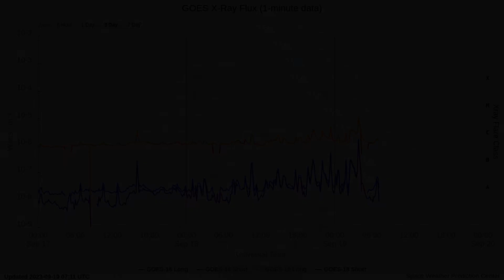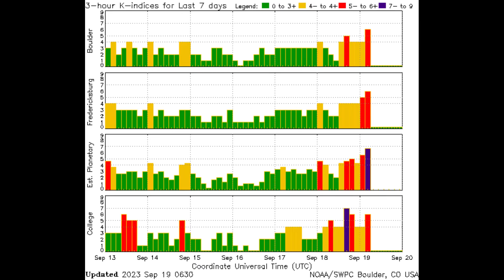Two CMEs strike Earth, producing G3 - Strong geomagnetic storm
Two coronal mass ejections (CMEs) impacted Earth on September 18, 2023, producing G3 - Strong geomagnetic storming.

In 24 hours to 00:30 UTC on September 19, solar wind parameters were indicative of a likely transient arrival and passage early in the day, followed by an interplanetary shock arrival as measured at the DSCOVR at 12:57 UTC on September 18. When the shock arrived, the interplanetary magnetic field (IMF) increased from 10 to 22 nT by 12:58 UTC.